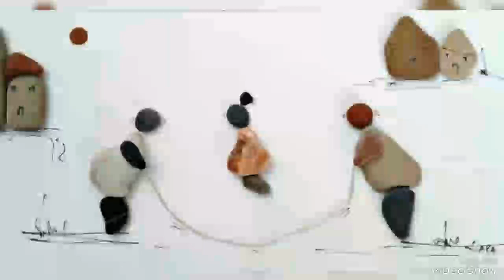diy best pebbles art for family||diy best 30+ 30+pebbles||rocks art||stone art